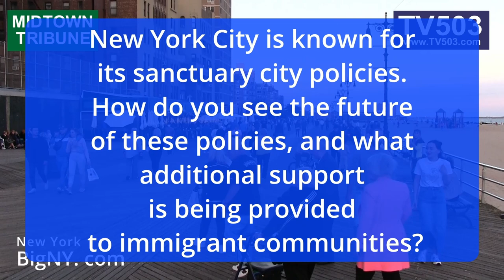9Q Navakhov Immigration and Sanctuary Policies: NYC is known for its sanctuary city policies.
9- Immigration and Sanctuary Policies: New York City is known for its sanctuary city policies. How do you see the future of these policies, and what additional support is being provided to immigrant communities?
N/Y/ Assemblyman Michael Novakhov Assembly District 45
Michael “Misha” Novakhov was elected to the New York State Assembly on November 8, 2022. The 45th Assembly District includes portions of Sheepshead Bay, Midwood, Manhattan Beach, Gravesend, and Brighton Beach.

Infrastructure and Resilience: How are state funds being used to improve NYC’s infrastructure, particularly in making the city more resilient to future disasters like flooding or hurricanes?
online - Interviews, criticism, humor, politics, New York city news, Manhattan, Business news News from New York Tristate Aria - Election. New York political and economic news New York and US News